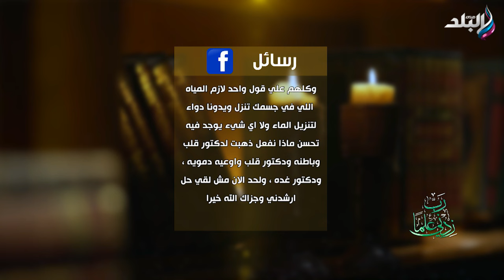مش من المياه.. الدكتور حسام موافي يوضح سبب تورم القدمين وهل له علاقة بالغدة الدرقية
جزء من حلقة اليوم 5 يوليو 2024 من برنامج ربي زدني علما للدكتور حسام موافي وفيها  يوجه نصيحة الدكتور حسام موافي للمقبلين على الزواج .. و يكشف تفاصيل رحلته فى الحج هذا العام و  يوضح سبب تورم القدمين وهل له علاقة بالغدة الدرقية و يكشف عن أصعب تشخيص في الطب و  يوضح أسباب الشعور بضربات القلب و سبب تورم القدمين عند الجلوس عند مريض السكر